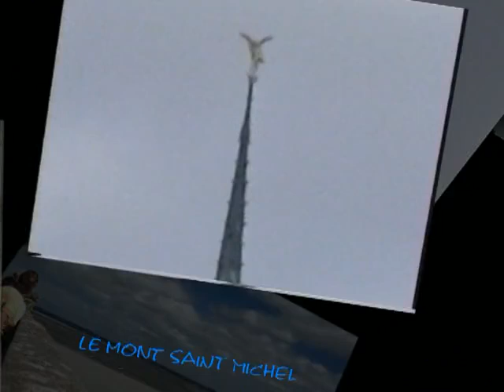@Mont_StMichel, 2010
Filmé avant refonte de l'accès au Mont St Michel

.Le Mont-Saint-Michel est une commune française située dans la Manche en Normandie. Elle tire son nom de l'îlot rocheux consacré à saint Michel où s’élève aujourd’hui l’abbaye du Mont-Saint-Michel.

Une statue de saint Michel placée au sommet de l’église abbatiale culmine à 157,10 mètres au-dessus du rivage. Élément majeur, l'abbaye et ses dépendances sont classées au titre des monuments historiques par liste de 1862 (Soixante autres constructions étant protégées par la suite